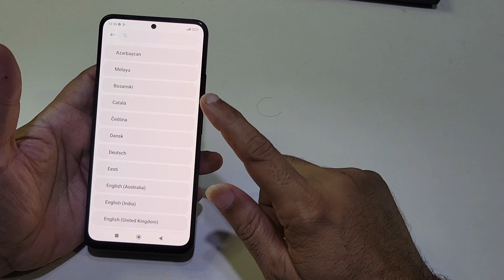Redmi Note 12 How to Change Region Or Language